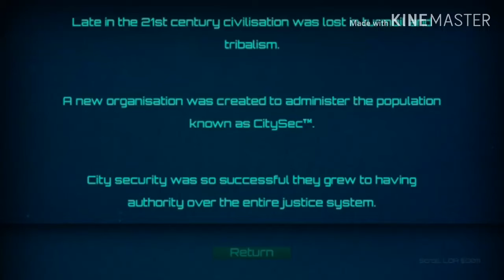The Casebook of Arkady Smith Nintendo Switch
Developed by Wobbly Tooth Ltd. Consisting of two siblings. One director, and one programmer. It's a solid attempt at an open world investigation game, really good for the $8.99 price point. Available on PS4, Xbox One, Nintendo Switch, and Steam.